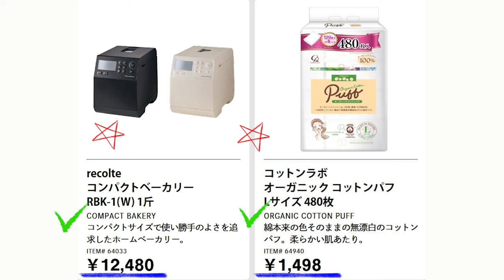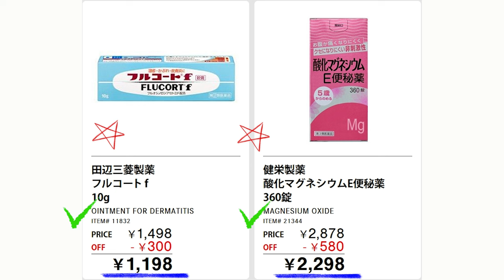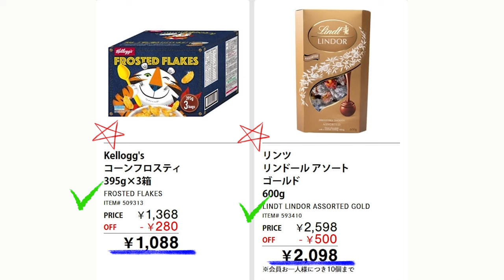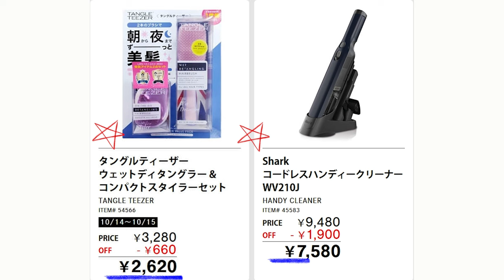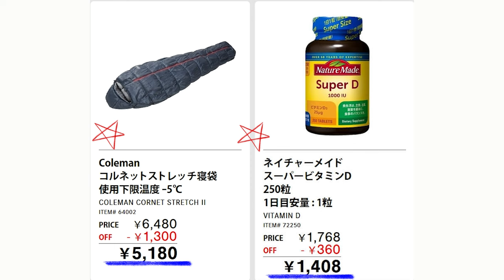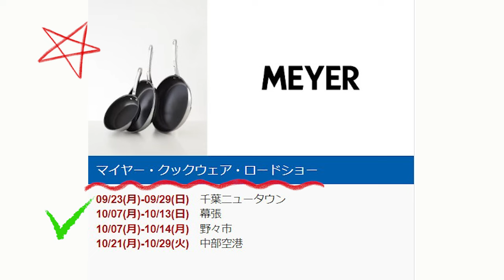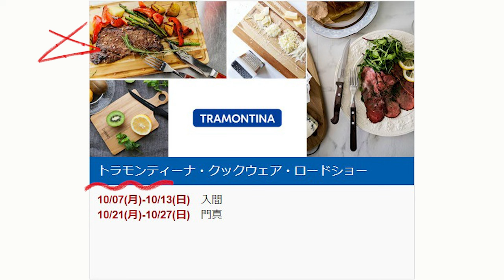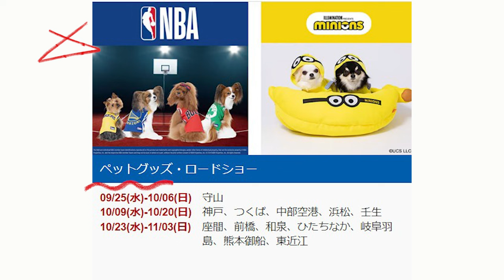【2024 10 14】コストコ magazine セール クーポン 最新 情報 【HOT DEALS AT COSTCO!】